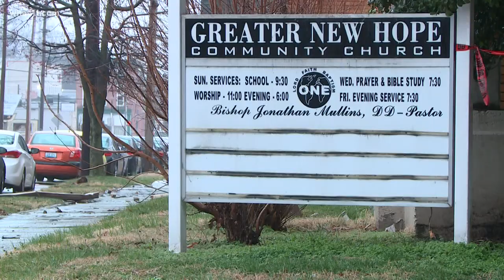Arson investigation continues into vacant church fire in Old Louisville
Investigators are still working to determine the cause of that two-alarm fire at the old church that was also a synagogue years ago.